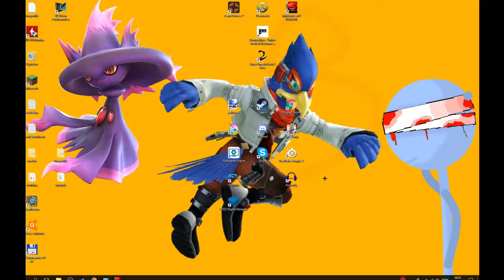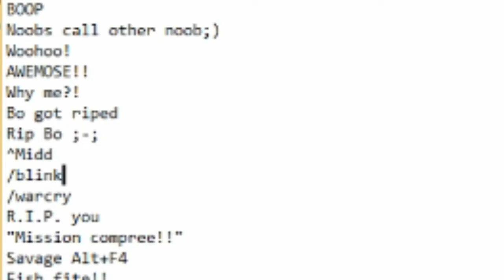How to beat bm_skate.bmap!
ㅇωㅇ